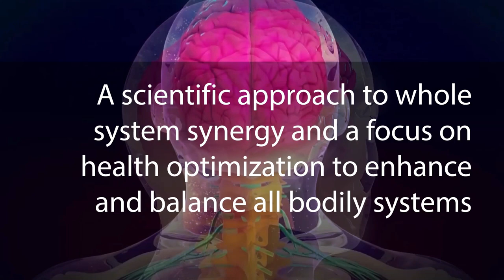Neurohacker Collective - Qualia Mind, Qualia Focus, Eternus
Neurohacker Collective is a line of science-based synergistic supplements formulated to support the body’s natural functioning and resilience. Neurohacker takes a scientific approach to whole system synergy and a focus on health optimization to enhance and balance all bodily systems. All products are designed to support and aid the body to effectively regulate its own biochemistry so that the mind, brain and body can work together in harmony to attain whole body homeostasis.

Some popular products from Neurohacker® Collective include:

Qualia Focus: Qualia Focus is formulated with vitamins, minerals, amino acids, adaptogens and botanicals. These science-backed, synergistic ingredients nutritionally support focus, concentration and drive, and increase cellular energy production. UPC: 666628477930, UPC: 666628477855

Qualia Mind: Advanced, comprehensive and fast-acting, this formula is designed to fuel cognition and promote mental clarity, concentration and creativity. Scientifically researched ingredients provide nutritional support for brain health, improved attention, accuracy and focus during stressful or intellectually demanding tasks.  UPC: 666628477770, UPC: 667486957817, UPC: 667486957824

Eternus: provides support for overall whole-body health, mitochondrial cellular energy production and many other physiological processes, including sounder sleep, increased productivity, better workouts and a higher capacity to handle stress. UPC: 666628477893